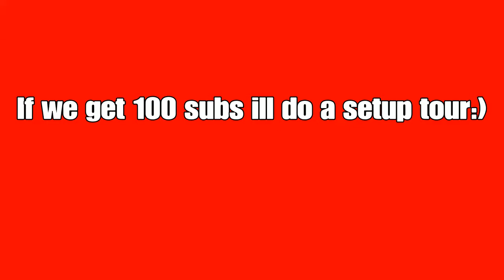Ride for u (Fortnite Montage)